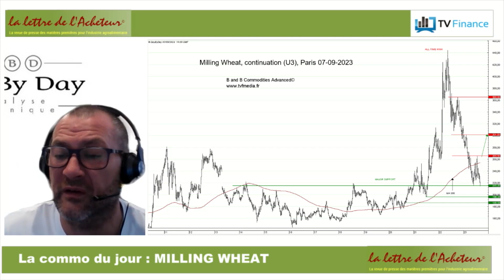BLÉ MEUNIER : À la croisée des chemins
BLÉ MEUNIER : Les cours ont touché des niveaux clés alors que le marché mondial de blé meunier s’annonce plus tendu qu’attendu au début de l’été. Quels vont être les prochains mouvements ?

Le mini mag sur les matières premières agricoles, une émission produite par TV Finance, présentée par Louis-Antoine Michelet, avec Matthieu Driol, analyste senior chez DayByDay.